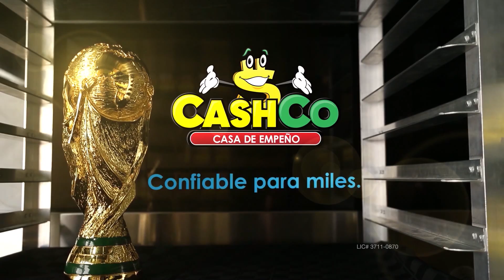Campeón Mundial, España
Te prestamos más por tus artículos de valor.